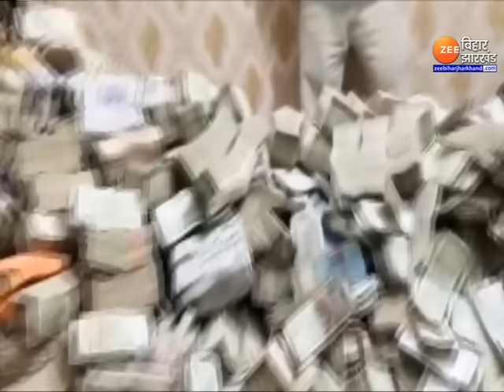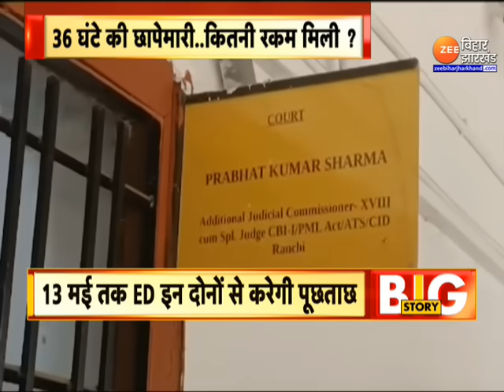Jharkhand ED Raid : 'करप्ट सिस्टम' के 'कुबेर'...कैशलोक का जाल कहां तक फैला था ?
Jharkhand Cash Recovery: झारखंड में ED की शिकंजा जारी है...कल रांची में मंत्री आलमगीर आलम के पीए के नौकर के घर से आज कुबेर का खजाना निकला...झारखंड में टेंडर घोटाले में ED ने (ED Raid In Ranchi) बड़ी कार्रवाई की है...